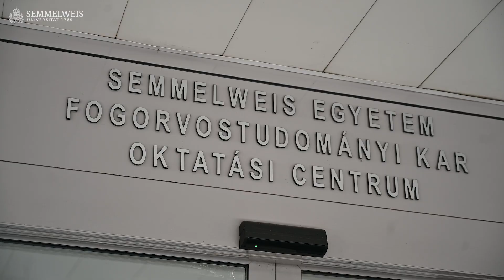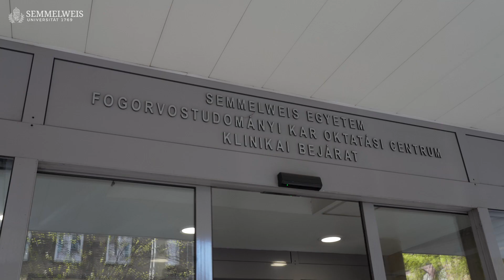Miért a Semmelweis? / Warum Semmelweis? – Dr. Alexander Bordás-Semmelweis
Dr. Alexander Bordás-Semmelweis 2022-ben végzett fogorvosként a Semmelweis Egyetemen, de az itt szerzett szakmai tudáson, a tanulóévek alatt kötött barátságokon kívül még egy dolog szorosan egyetemünkhöz köti, hiszen névadónk, a világhírű magyar orvos oldalági rokona.
Orvoscsaládban felnőve szinte nem is volt kérdés számára milyen pályát válasszon, annak pedig külön örül, hogy végül Budapestet választotta tanulmányai helyszínéül. A videóban felidézi néhány meghatározó emlékét is az itt töltött időszakból, mint az első anatómiaóra, vagy éppen a „maratoni” hosszúságúra nyúló első fogtömés.

[DE]
Dr. Alexander Bordás-Semmelweis schloss sein Studium Zahnmedizin an der Semmelweis Universität im Jahre 2022 ab. Doch neben den Fachkenntnissen, die er hier erwarb, und den Freundschaften, die er während seiner Studienjahre entwickelte, gibt es noch etwas, das ihn eng mit unserer Universität verbindet: er ist nämlich ein Seitenverwandter unseres Namensgebers, des weltberühmten ungarischen Arztes.

In einer Arztfamilie aufgewachsen war es für ihn kaum eine Frage, welchen Berufsweg zu wählen, und er ist besonders froh, dass er sich schließlich für Budapest als Studienort entschieden hat. In diesem Video erinnert er sich an einige der wichtigsten Momente aus seiner Zeit in Budapest, wie z. B. seine erste Anatomiestunde oder sein erster Zahnfüllungsmarathon.